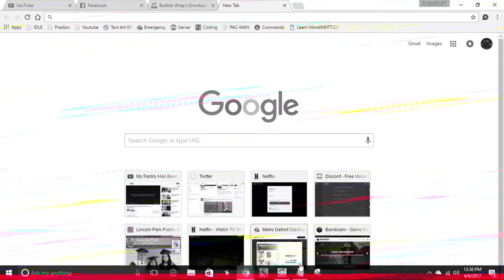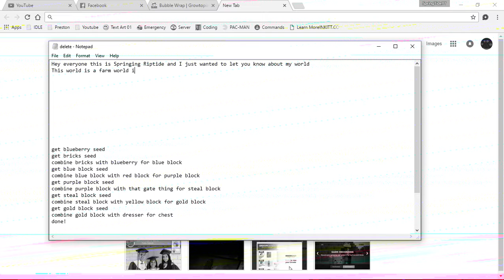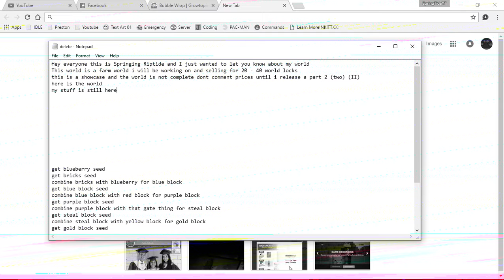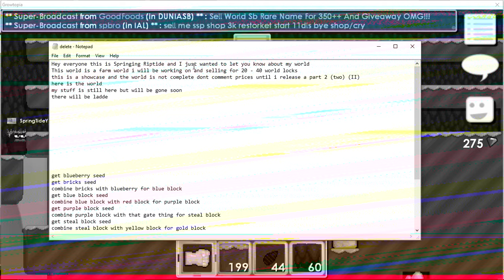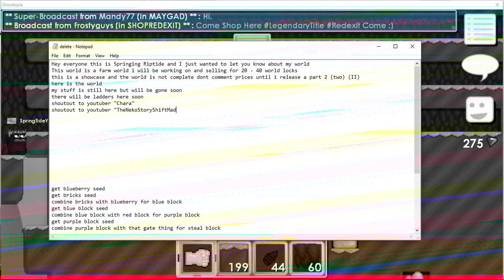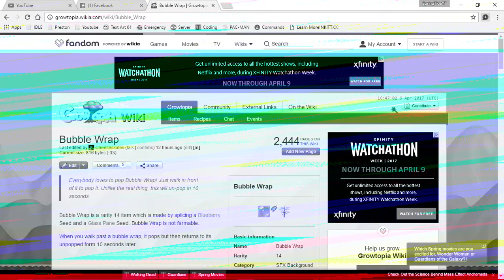Growtopia Farm World on sale for 20-40 WL (Part 1)